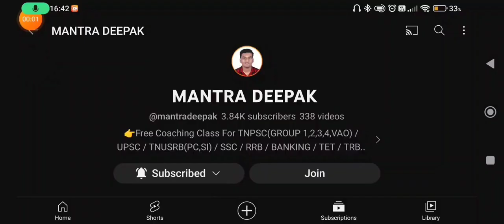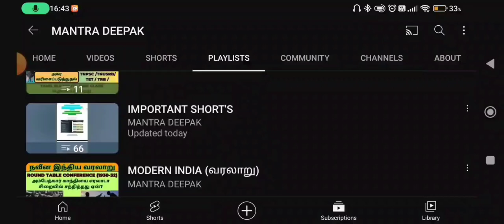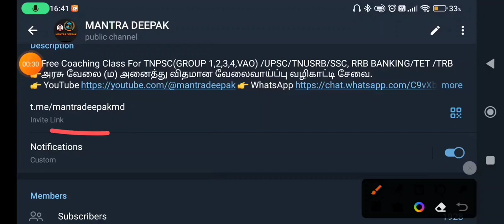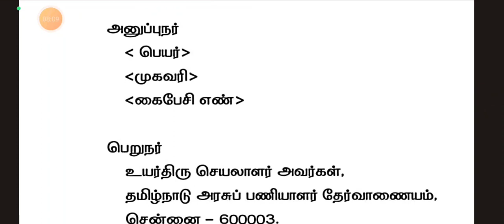GROUP 4 COUNSELLING: உங்கள் ஆவணங்களில் ஏதேனும் தவறு இருந்தால் என்ன செய்வது? APOLOGY LETTER FORMAT